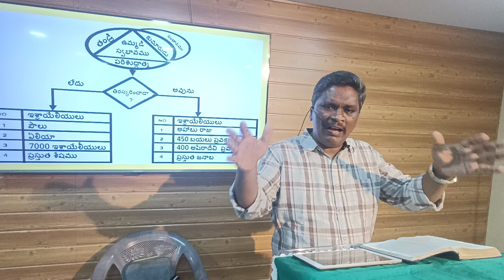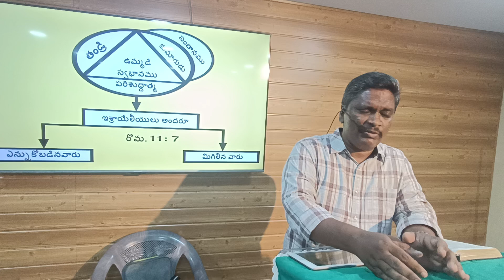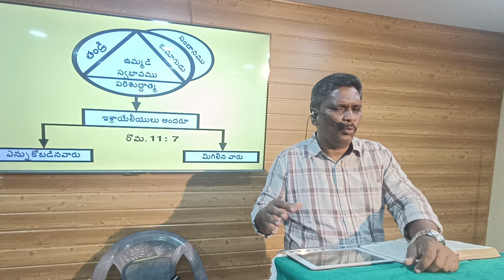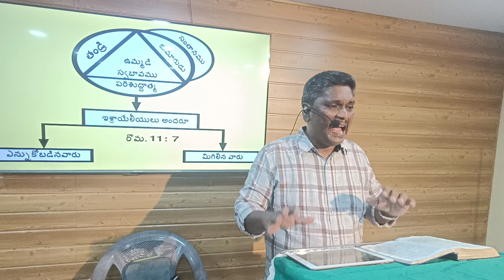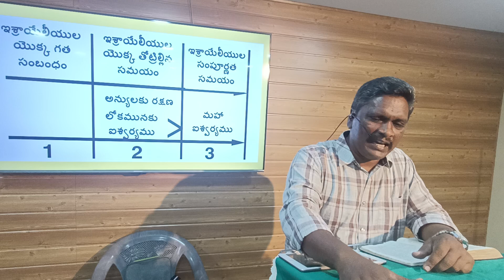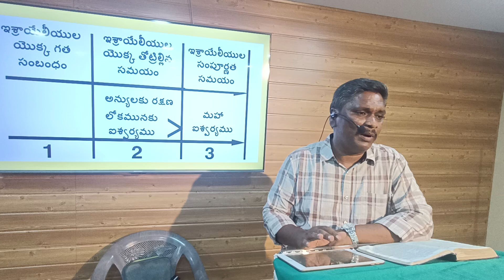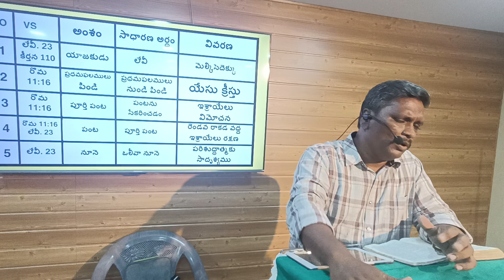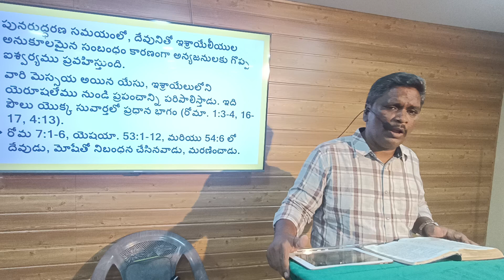ఏర్పాటు నొందినవారికి అది దొరికెను || రోమా పత్రిక ధ్యానములు || 11 వ అధ్యాయము